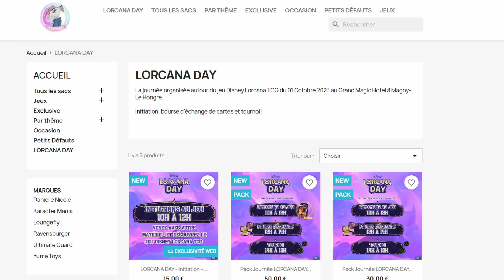LORCANA DAY : tournoi, initiation et bourse d'échange !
On organise une journée autour du jeu Disney LORCANA TCG

Chapitrage :
00:00 Sponso Holy
03:10 Annonce
04:35 Les Activités
08:58 Inscription
09:55 J’ai besoin de vous

Nos Liens :
Remerciements :
MidnightIllusion : Intro et Outro
Des idées à la com' : logo GEL
Sandy : Miniature de la vidéo et Montage de qualité